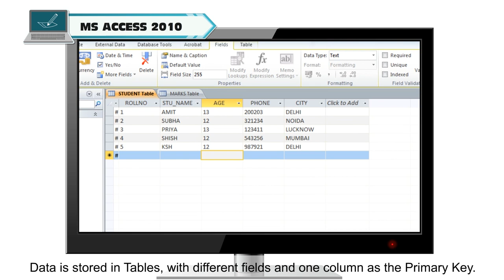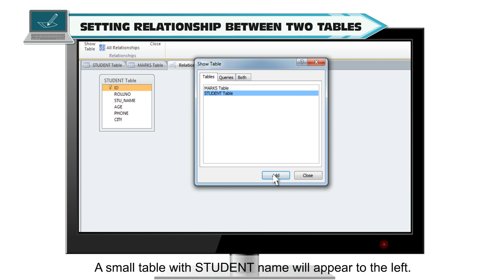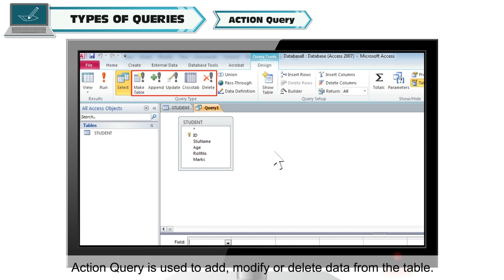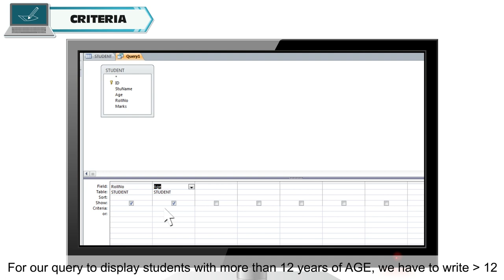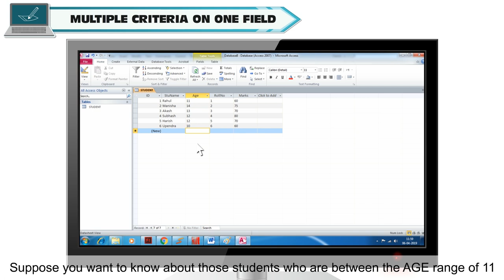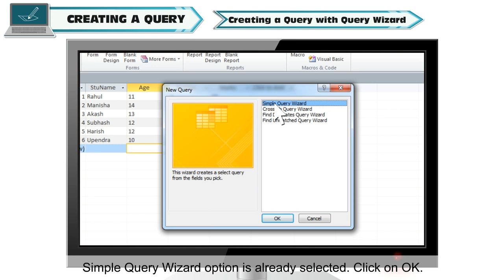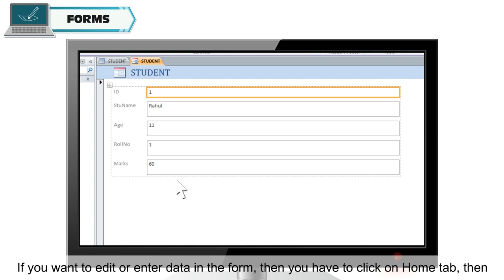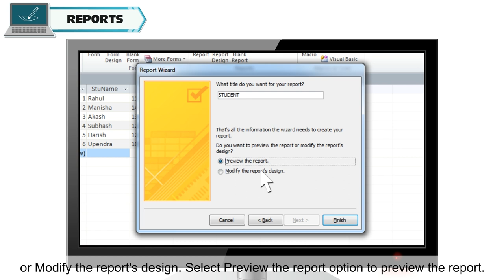MORE ABOUT MS ACCESS 2010